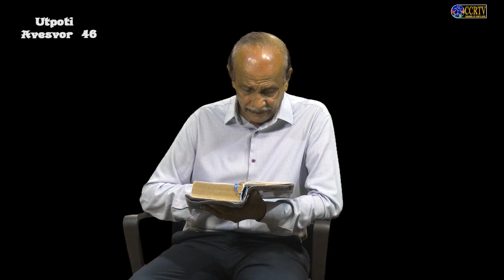20046 - Devachem Utor Utpoti - Avesvor 46 - Orlando D'Souza